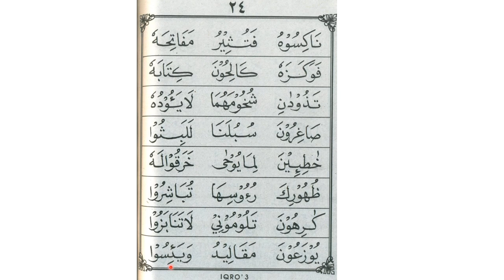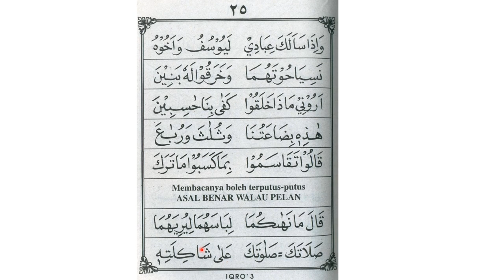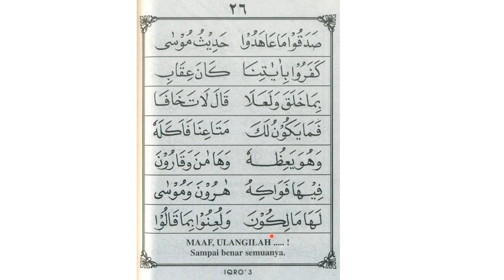IQRA' 3 HALAMAN 24-26 | RELIGION ACTIVITY